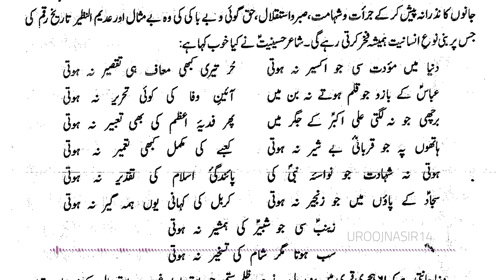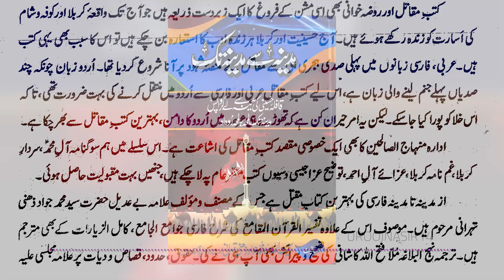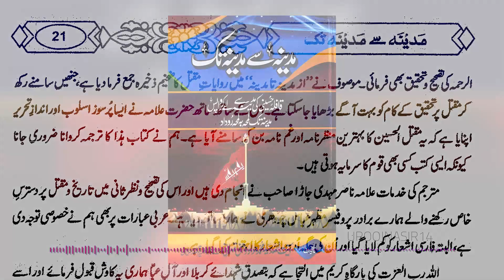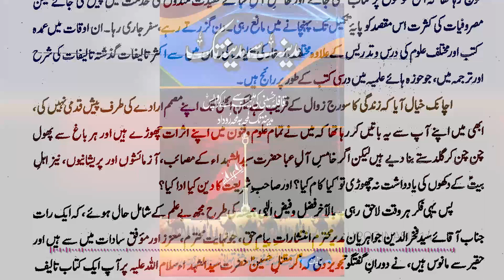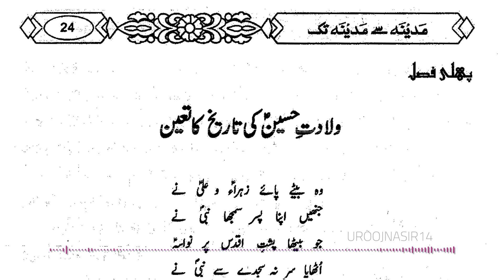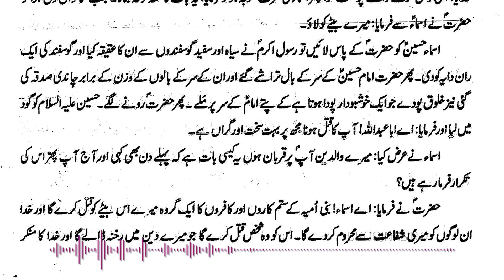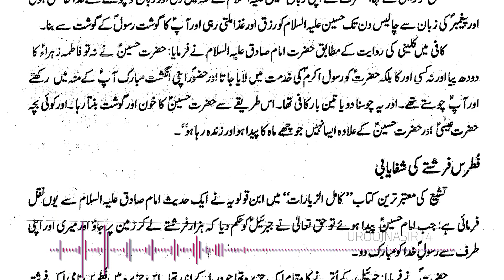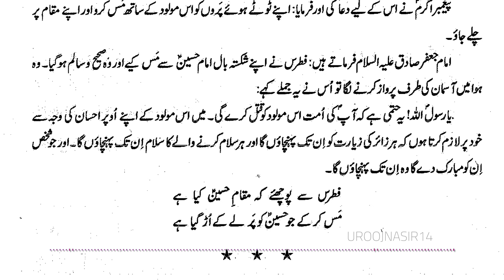Madina se Madina tak | مدینہ سے مدینہ تک Audio Book | آڈیو بک part 1 | page 19 -27 | Urooj Nasir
UroojNasir14

UroojNasir14